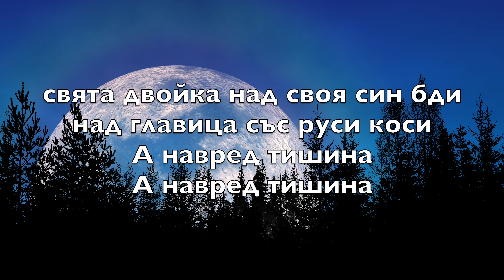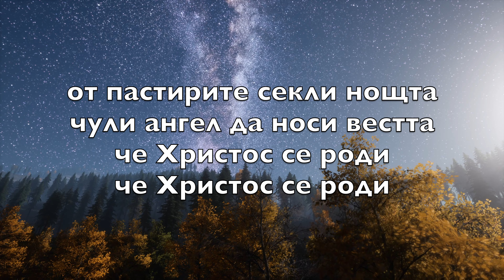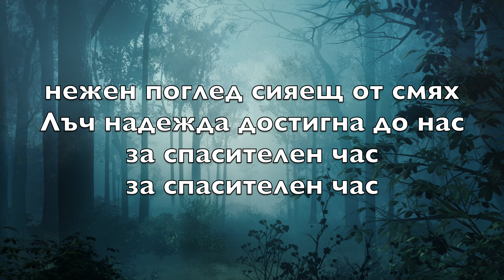Тиха нощ, свята нощ (български - Silent Night) -Инструментал за караоке флейта Franz Gruber V6 BuFN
Silent night,
Holy night!

Silent night,
Holy night!

Silent night,
Holy night!

Тиха нощ
Свята нощ
всичко спи
сал една

свята двойка над своя син бди
над главица със руси коси
А навред тишина
A навред тишина

Тиха нощ
Свята нощ
вест дойде
най-напред

от пастирите секли нощта
чули ангел да носи вестта
че Христос се роди

Тиха нощ
Свята нощ
две очи
и във тях

нежен поглед сияещ от смях
Лъч надежда достигна до нас
за спасителен час
за спасителен час